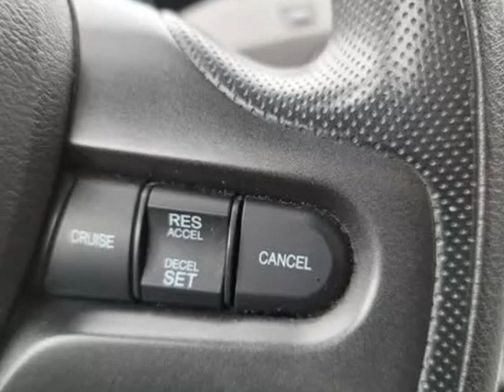2008 Honda Civic Sdn 4dr Auto DX-G (Burlington, Ontario)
Bronte Auto Services Inc.
6B- 1254 Plains Road East
Burlington